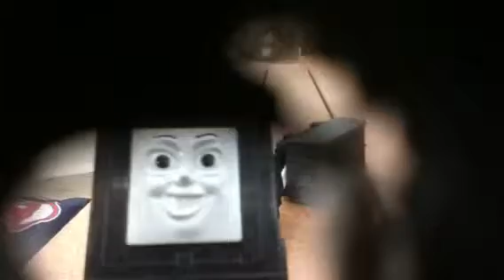Diesel's Devilious Deed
That dummy has done it again!Diesel is causing MORE trouble in the yards but it is worse! Go see what this meanie has done. dont run into bird poop.